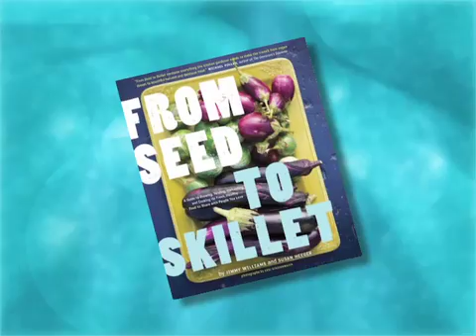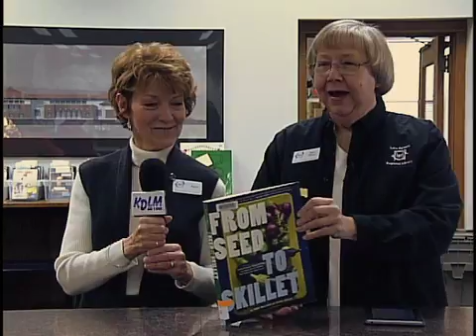library 4-18 mary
What the staff are reading